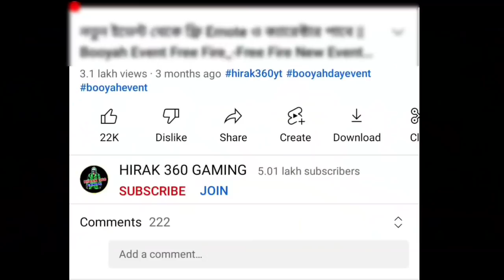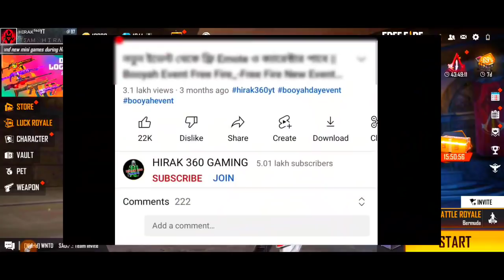কত ডিসকাউন্ট পেলাম মিস্টিরি শপে_-সবকিছু সস্তায় লুটলাম | Mystery Shop Free Fire | New Event Free Fire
1. Free fire new update
2. Free fire update

12 টার আপডেট Free Fire
১২ টার আপডেট Free Fire
12 Tar Update Free Fire

Hastags:-

Top Tag:

free fire
new event
free fire

youtubers

gaming subrata
SK Sabir
sk Sabir boss ar Gaming set up
total gaming
desi gamers
badge 99
b2k
b2k free fire
raistar
gayen gaming
Lokesh gamer
as gaming
bnl
vincenzo
Nonstop Gaming
FreeFireVideo
Savage420
naim alom
Techno Gamerz

related tags---

😊 Related Tags 😊

1. free fire new event
2. free fire new event today
3. new event free fire
4. ff new event
5. ff new event today
6. free fire new update
7. today free fire new event
8. free fire new events
9. free fire today new event
10. new event ff
11. new event free fire today
12. new event in free fire